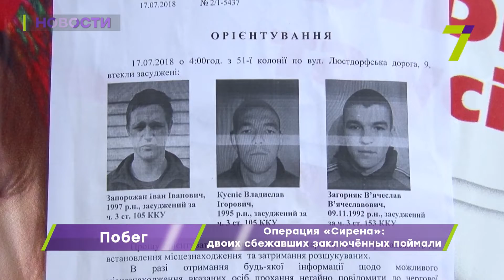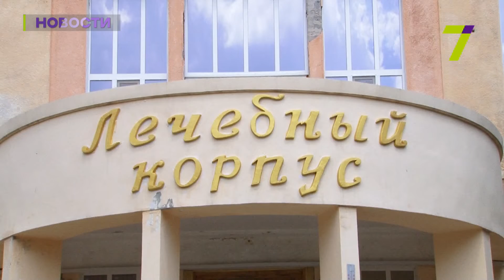Выпуск новостей за 16:00 18 июля